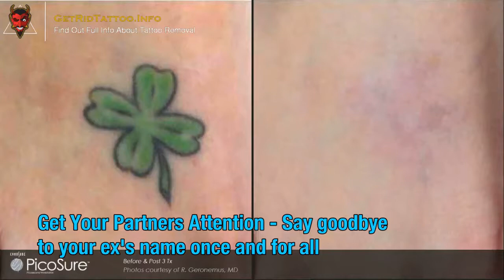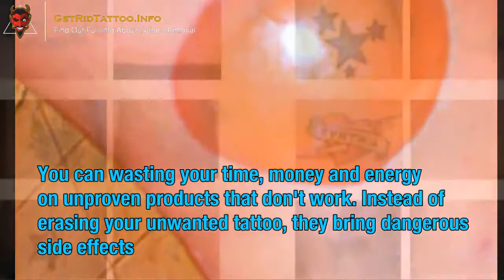Remove Tattoo Laser – Everything you must to learn about tattoo removal.